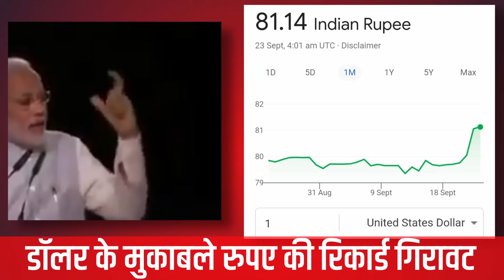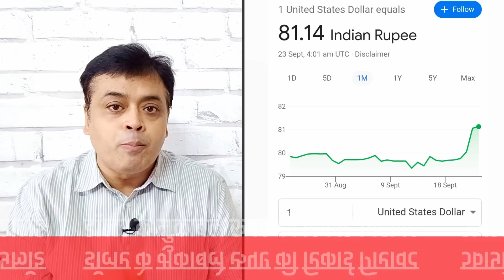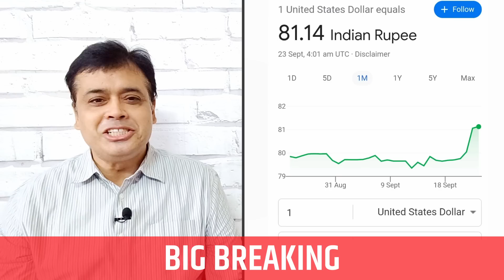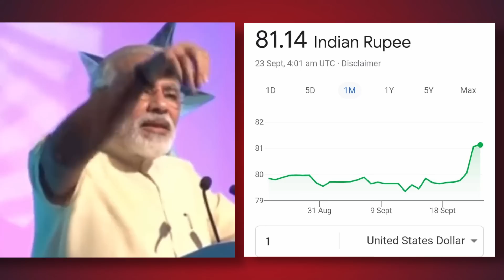वाह मोदी जी वाह डॉलर के मुकाबले रुपए की रिकॉर्ड गिरावट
वाह मोदी जी वाह
डॉलर के मुकाबले रुपए की रिकॉर्ड गिरावट